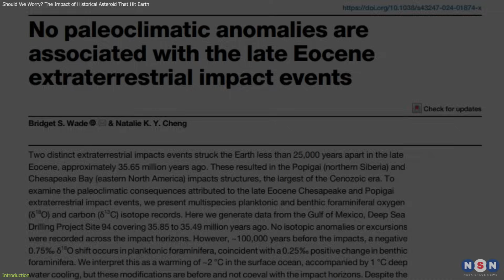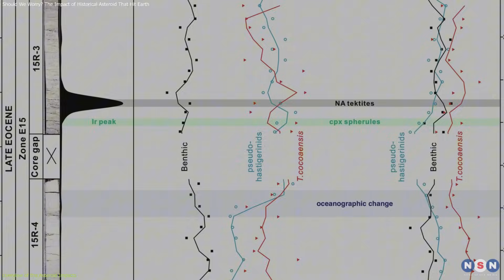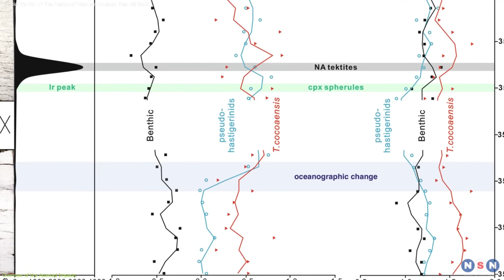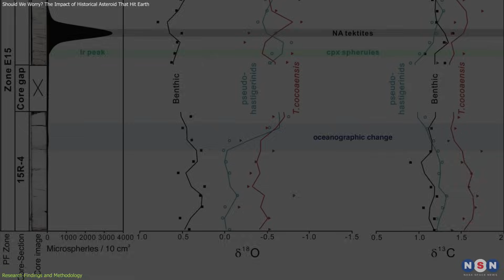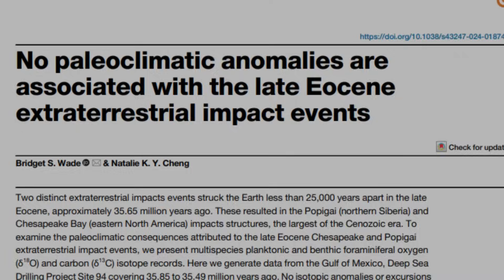IT Happened! But Humanity Has Overcome Far Greater Catastrophes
36 million years ago, two massive asteroids struck Earth, creating the Popigai and Chesapeake Bay craters. Unlike the Chicxulub impact that wiped out dinosaurs, these collisions didn’t alter Earth’s climate in the long term. Learn how scientists uncovered this resilience by analyzing ancient marine fossils and exploring other fascinating asteroid impacts, like the Tunguska Event and the Vredefort Crater. Dive into how Earth survived and how we prepare for future threats. Watch now!

Chapters:
00:00 Introduction
00:46 Overview of the Asteroid Impacts
02:56 Research Findings and Methodology
04:49 Implications and Future Preparedness
09:19 Outro
09:39 Enjoy